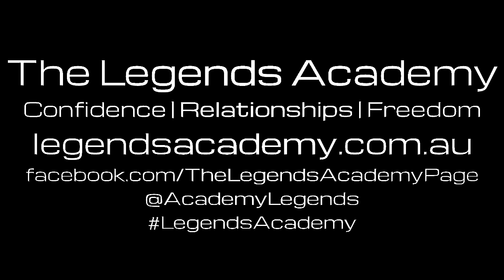Where's The Best Place To Meet A Nice Girl?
Where Is The Best Place To Meet Women?

MOST MEN Get This Wrong Which Explains Why You Often See Lots Of Frustrated Men:

- At Bars They Don't Like
- Hugging The Walls
- Drinking Alcohol They Don't Need
- Dancing Reluctantly To Music They Hate
- Wondering Why They Can't Find The Nice Girls They Actually Like

Does This Sound All Too Familiar?

The Problem Is That Most Men Wrongly Assume There Is A Single Best Place To Meet Women

They Forget That Different Types Of Women Will Frequent Different Places

It's Time To Take The Guesswork Out Of The Equation And Get Smart

If You Want To Meet The Kind Of Women You Like...

You Need To Go To The Kind Of Places That Your Kind Of Woman Likes To Go

Makes So Much Sense...Right?

Do you know someone who needs to learn about the best place to meet women?

Stay Legendary out there!